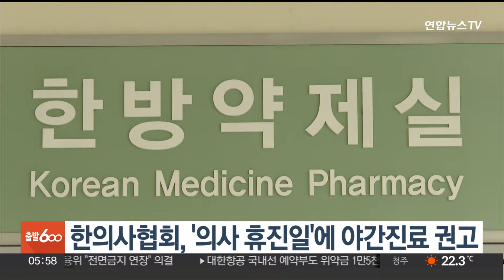한의사협회, '의사 휴진일'에 야간진료 권고 / 연합뉴스TV (YonhapnewsTV)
한의사협회, '의사 휴진일'에 야간진료 권고

대한한의사협회가 오는 18일로 예고된 대한의사협회의 '전면 휴진'에 대비해 전국 한의원과 한방병원의 야간진료를 추진합니다.

한의사협회는 "양방 의료계의 휴진으로 인해 국민들이 겪을 의료공백과 불편을 최소화하기 위해서 전국 한의의료기관에 야간진료를 권고한다"고 밝혔습니다.

한의사협회는 감기·급체와 같은 다빈도 질환 등 일차진료는 물론 응급환자 발생 시 효율적인 연계와 처치도 진행한다고 설명했습니다.